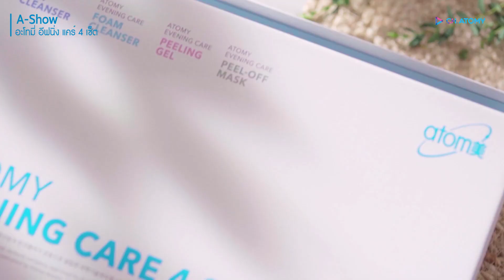[A-SHOW] อะโทมี่ อีฟนิ่ง แคร์ 4 เซ็ต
อะโทมี่ อีฟนิ่ง แคร์ 4 เซ็ต
สินค้าขายดีของอะโทมี่
วันนี้เราจะมาอธิบายวิธีใช้ และ
จุดที่ทำให้คนที่ได้ลองเพียงครั้งเดียวก็ติดใจใช้มาโดยตลอด

ไปรับชมกันได้เลยค่ะ!

ช่องทางอื่นๆ ในการติดตามอะโทมี่ประเทศไทย

รับชมแล้วอย่าลืมคอมเม้นท์ กดไลก์ กดติดตาม และ กดกระดิ่ง กริ๊งๆ ด้วยนะคะ ^^